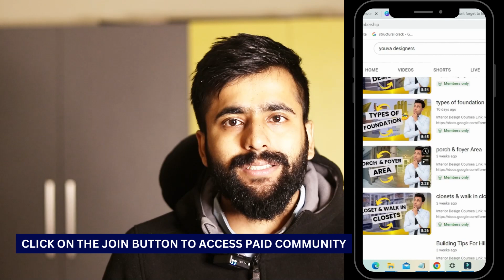Rajasthan Elevation Design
Sankshipt Vivaran:
Humne Rajasthan mein ek anutha aur rochak elevation design tayar kiya hai, jo paramparik rajasthani anuyayi aur adhunik sukhad jivan ka samanvay karti hai. Yeh vastu ek samriddh aur sanskritik vatavaran ko darshata hai.

Sthiti:
Yeh vastu Rajasthan ke prachin kshetra mein sthit hai, jiske charo taraf prachin kile aur haweliyan hain. Is sthal ki mahaul mein, humne naye aur purane ko ek saath laya hai.

Sanskriti aur Vastu:
Design mein sthal ki rich rajasthani sanskriti aur vastu shastra ka dhyan rakhate hue, mukhya dvar uttar disha ki or sthit hai, jo ki vastu ke anukool hai. Kile aur haweliyon ka asli mahaul banane ke liye, humne traditional rajasthani architecture ke pramukh elements ka istemal kiya hai.

Vividhata:
Vividhata ko mahatva diya gaya hai, aur design mein chhat, jharokhe, aur darwaze ko ek visheshtata di gayi hai. Alag-alag vastuon ke saath-saath, kile aur haweliyon ka mel-jol dikhai deta hai.

Vishesh Sanket:
Design mein rajasthani kalpana aur itihas ke kuch vishesht sanket bhi shamil hain. Prachin jharokhe, moortikala, aur rajasthani kala ka adbhut sangam is elevation ko adhunik aur paramparik banata hai.

Rang, Saundarya, aur Sajavat:
Rajasthani rangon ka sahi upayog hua hai jaise ki sona, peela, laal, aur neela. Sajavat mein chitrit kanch aur moortikala se saundarya aur shaili ko aur bhi bhadka diya gaya hai.

Vistar:
Design mein khule asman aur prakritik roshni ko mahatva diya gaya hai. Aangan mein ek chhota sa bagicha hai, jismein paudhe aur phoolon ka samarpan hai, jo ghar ko ek shant aur prakritik vatavaran pradan karta hai.

Yeh design ek sundar, anutha, aur pragatisheel vatavaran ka udaharan hai, jo Rajasthan ki paramparikta aur vartaman ka samanvay karta hai.

2)for mike we use:

Cheers
Youva Team